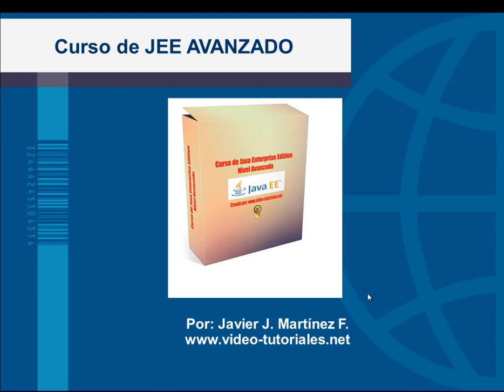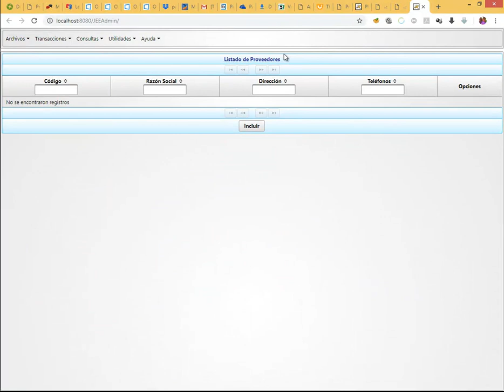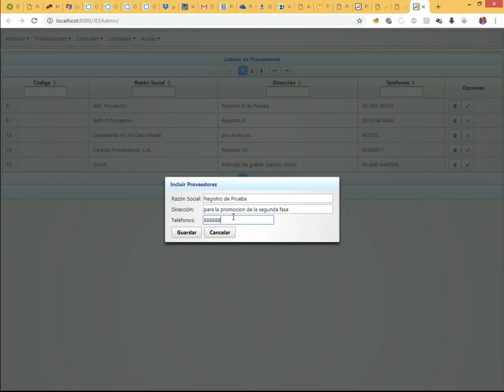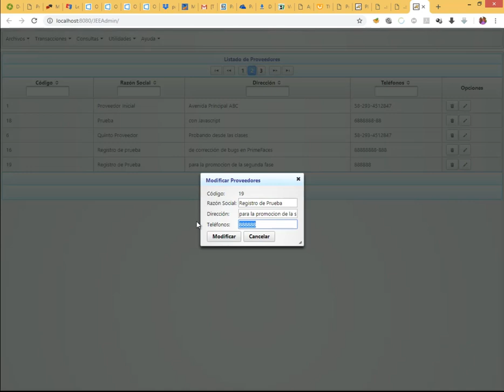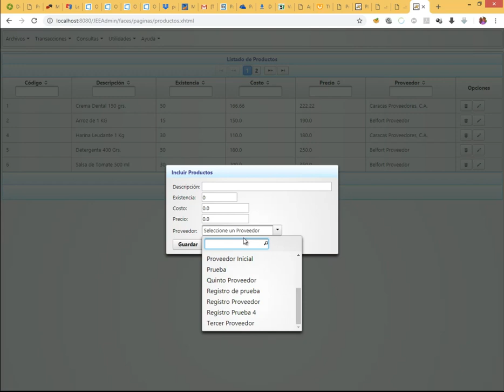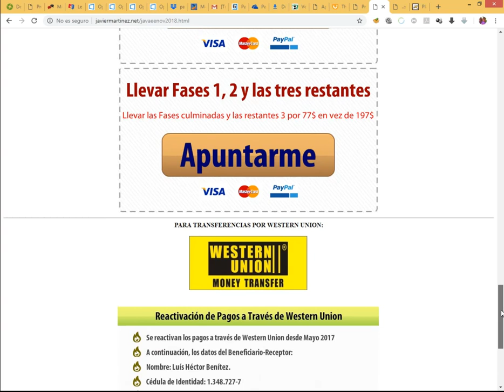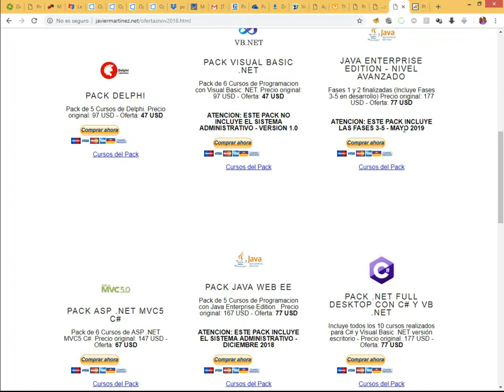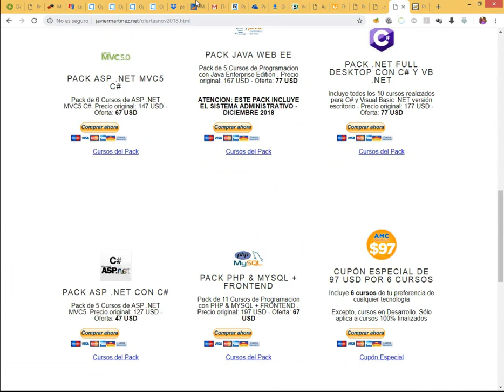JAVA ENTERPRISE EDITION NIVEL AVANZADO - FASE 2/5 - Noviembre 2018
Te hacemos llegar la propuesta de nuestro curso sobre Java Enterprise Edition Avanzado Fase 2/5 donde veremos como crear una aplicación web Maestro-Detalle usando Java Server Faces y PrimeFaces gestionando el almacenamiento con MySQL.

Esta oferta estará disponible hasta el Sábado 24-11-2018 a la medianoche.

De igual forma, puedes aprovechar la oferta del mes de Noviembre de 2018 con más de 50% de descuentos en nuestros Packs en el siguiente enlace:

Quedo a tu servicio para cualquier consulta.

Todo lo mejor,